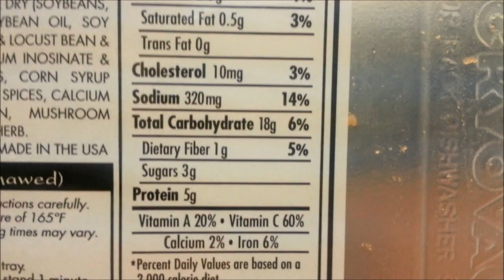Eating To Grow: Season 2- Ep.3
Hire Me For Online Coaching- BeastmodeJonesCoaching.com

Chris- @BeastmodeJones
Vince- @TheSwoleNerd